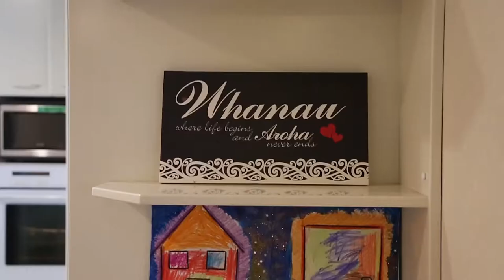David Purdue - From Tauranga to Taiwan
When Chinese people hear David Purdue speak Mandarin for the first time, they can’t quite believe it.

“They get a shock and then I repeat myself again and then they finally figure out I’m speaking Chinese,” he said.

“They have a laugh with each other. I guess they’re a bit taken back.”

32-year-old David, who was raised in Tauranga, New Zealand, served in the Taiwan, Taichung mission from 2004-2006.

“For a Māori boy coming out of the bush and getting sent to a city with 24 million people speaking Mandarin Chinese, it was an eye opener,” he said.

Learning the language, he said, unlocked many hearts including his own.

“It took me 12 months before I was confident enough to share the gospel in Mandarin,” he said.

“And because of that, my relationships with family members in Taiwan became closer. They fell in love with us and we fell in love with them.

“I can confidently say I still have family back in Taiwan.”

David never thought he would pursue an education, let alone study Chinese Mandarin in university.

But after a meeting with his mission president, David knew he had to use the talents he was gifted and pursue an education.

David majored in Mandarin at Auckland University of Technology and has been given many opportunities to speak the Chinese language.